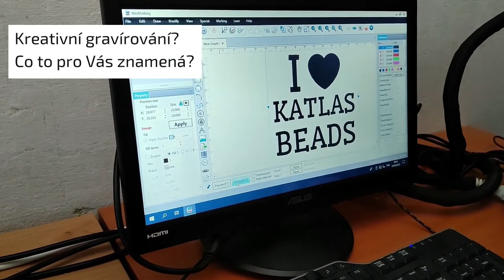Kreativní gravírování - co pro Vás Korálky Katlas mohou udělat?